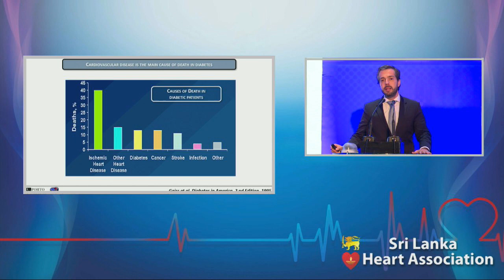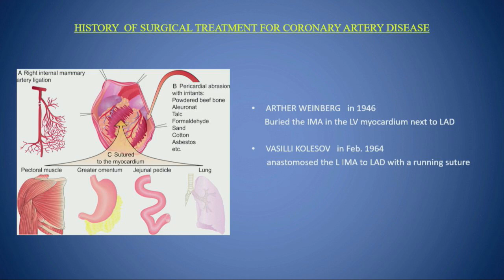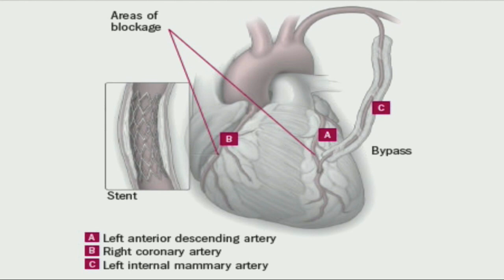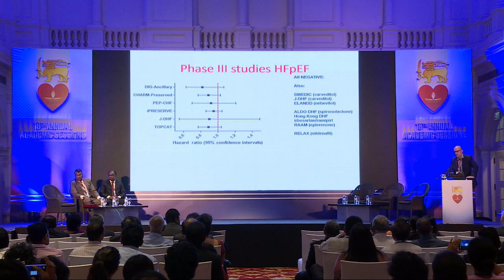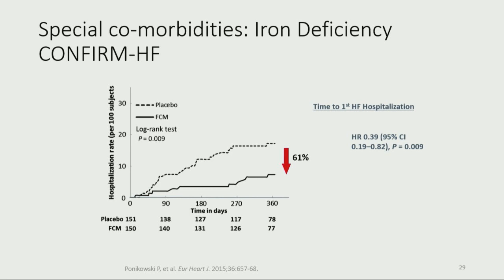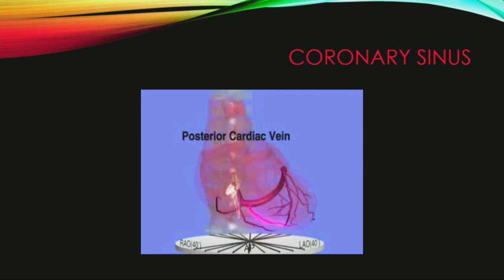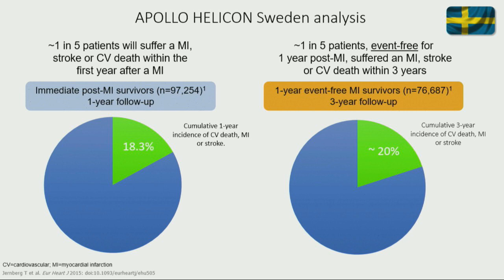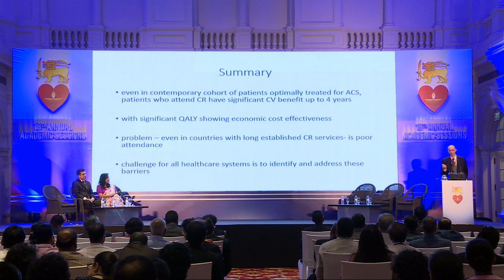18th Annual Academic Session -2018 Day 2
Sri Lanka Heart Association 18th Annual Academic Sessions 2018 - Live Streaming of the Event from The Galle Face Hotel, Colombo Sri Lanka.

Day 01